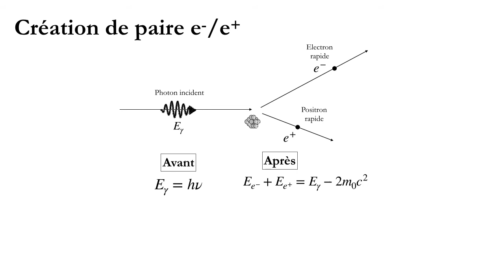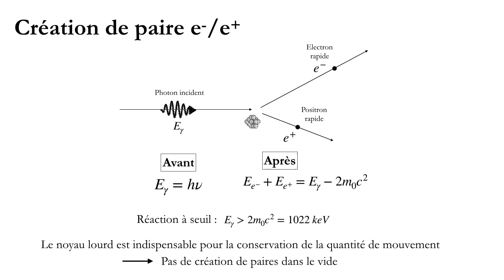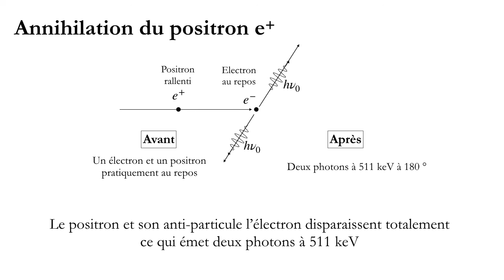8 Spectro gamma